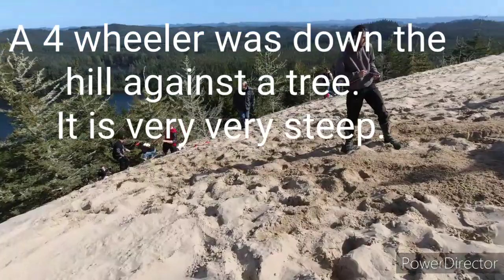WINCHESTER BAY DUNES CAMPING OPTIONS AND A 4WHEELER RECOVERY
We go camping and riding at Winchester Bay dunes and share the different camping options. We also do a 4wheeler recovery from over the side of a very very steep spot.